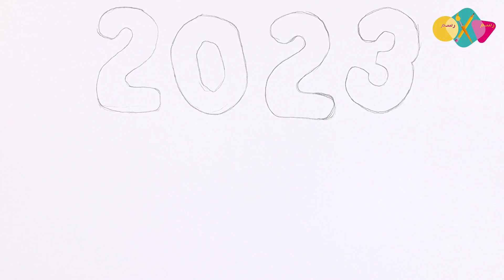رسم بنات سهل جدا | بمناسبة السنة الجديدة 2023 | الكريسماس راس السنة | رسم العام الجديد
music
Song
رسم بنات سهل جدا | بمناسبة السنة الجديدة 2023 | رسم سهل | رسومات سهلة عام 2023

رسم بنات سهل جدا | بمناسبة السنة الجديدة 2023 | رسومات سهلة الكريسماس راس السنة | رسم العام الجديد

تعليم رسم بنت جميلة و كيوت خطوة بخطوة بالقلم الرصاص والفحم وبطريقة سهلة للمبتدئين و رسم سهل جدا

Easy drawing | How to draw cute girl with long hair easy step by step for beginners easy way | Easy drawing girls

How to draw a girl step by step ,in this tutorial video i am going to share with u the easiest simplest and fastest way to draw a cute girl in a step by step tutorial for beginners

كيف ترسم اوت لاين بنت بسهوله جدا | تعلم الرسم | رسم سهل
رسم سهل | تعليم رسم بنت من الخلف بالرصاص للمبتدئين بطريقة سهلة وبسيطة | رسم كيوت

تعلم رسم شعر بنت بطريقة سهلة

تعلم كيف ترسم بنت بطريقه سهله
كيفيه رسم بنت

Easy drawing | How to draw cute girl with long hair easy step by step for beginners easy way | Drawing girls
Easy drawing | How to draw a girl with long hair, easy to draw, colors, easy steps for beginners | Drawing girls
كيف ترسم بنت بالرصاص وألالوان كيوت سهله جدا | تعلم الرسم | رسم سهل

How to draw a girl with pencil and colors, cute is very easy | Learn drawing | Easy drawing
Easy drawing | teaching draw out line girl  for beginners easy and simple way | cute drawing

رسم سهل,
تعليم الرسم,
pastel drawing
pastel painting
رسم بنات
رسم بنات سهل
رسم بالرصاص
رسم بنات كيوت
كيف ترسم
رسومات بالرصاص
تعلم الرسم

 رسم فحم
رسم فحم سهل,
sketch
كورس رسم
draw
drawing for kids
pencildrawing
art
artist
sketch
drawing sketch
art academy
فنون جميلة
تربية فنية
usa draw
color
artgallery
paint
painting
ink
fanart
youtube seo
style
creative
sketch drawing
girl drawing
Face Drawing
Drawing
pencil drawing images
pencil sketching
drawing sketch
sketch of a girl
pencil art
cute drawings
Farjana drawing academy
رسم فتاة
लड़की ड्राइंग
लड़की ड्राइंग
Anneler günü çizim
تعليم الرسم
كيف ترسم
رسم سهل
دروس رسم
como desinhar
drawing tutorial
easy drawing
Learn To Draw
art channel
drawing channel
تعليم الرسم بالخطوات
طريقة رسم
كيفية رسم
رسم كرتون
رسم سهل
تعليم الرسم للمبتدئين خطوة بخطوة
رسم للمبتدئين
رسم
ورد
رسم طبيعة
رسم تيوب
رسم كيوت
كيف نرسم
رسم انمي
뷔
bts
taehyung
drawing
fan art
speed drawing
draw paint
coloured pencils
الوان خشبية,تعليم الرسم,فن الرسم
تعلم الرسم بالالوان الخشب
درجات البشرة
درجات البشرة في الالوان الخشب

تعليم الرسم
رسم فتاة
رسم بنت
رسم خطوة بخطوة
رسم بالرصاص
رسم سهل
رسم تيوب
طريقة رسم
كيفية رسم

الادوات
اقلام رصاص
2b   ... 4b ... 8b
استيكة
اقلام تسييح